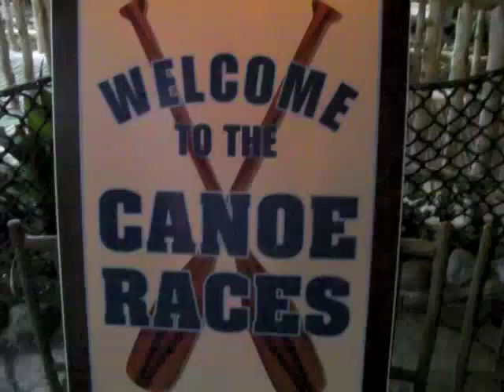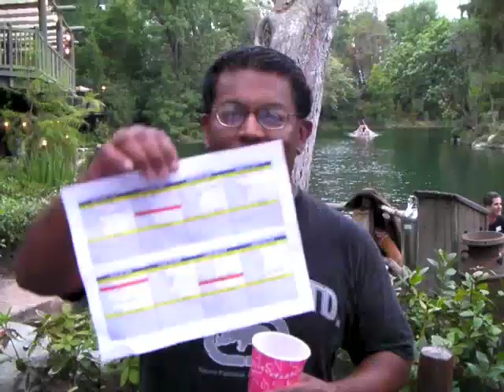DLR Canoe Races Ep 1